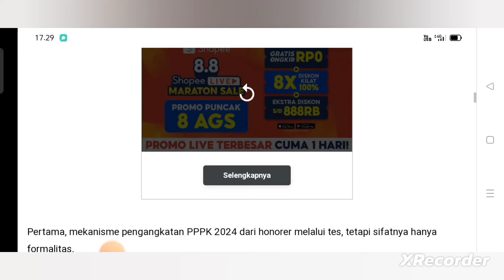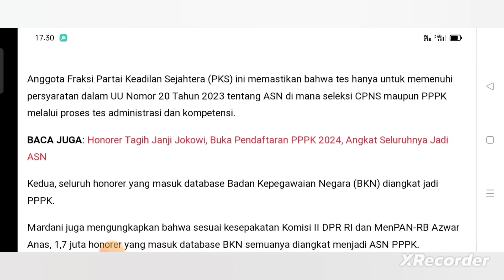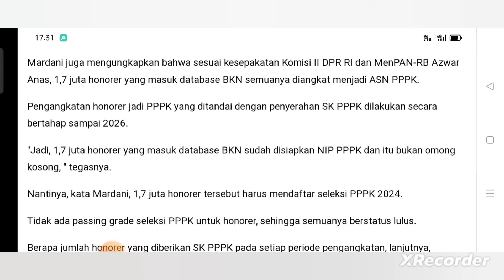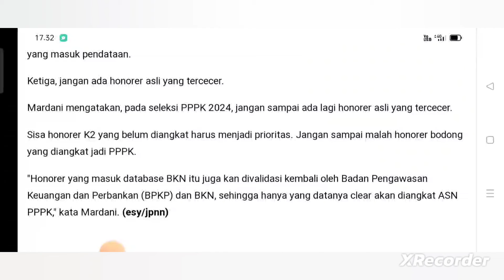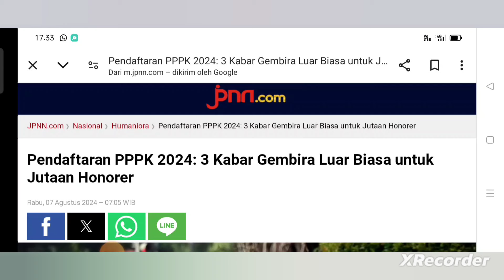🔴 3 KABAR GEMBIRA LUAR BIASA BAGI JUTAAN HONORER TTG PENGANGKATAN PPPK DARI ANGTA KOMISI II DPR RI 🥳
Berisi video pembahasan mengenai berita atau informasi terkait dengan 3 kabar gembira luar biasa dari salah satu anggita Komisi II DPR RI yaitu Bapak Mardani Ali Sera berkaitan dengan pengangkatan honorer jadi PPPK.